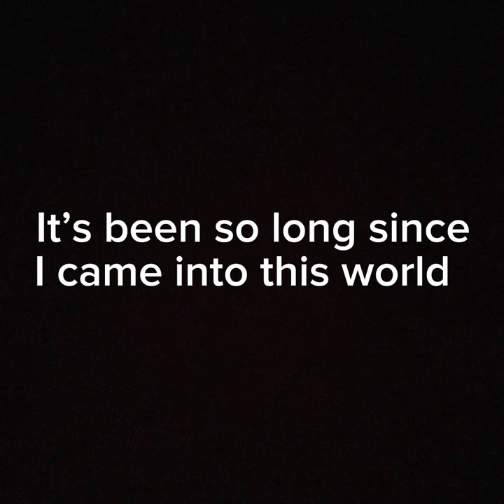Audio Tape: Log 1, session 1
MOTHER
(with tears streaming down her face)
Detective Williams, we're begging you to help us. Our son, John, disappeared without any explanation. There were no signs of struggle or any indication of where he might have gone.

FATHER
(anxiously)
Please, Detective, we're at a loss. We've searched everywhere, talked to his friends, and contacted all our relatives. We need your expertise to find our son.

DETECTIVE WILLIAMS
(sympathetically)
I understand the pain and uncertainty you're going through. I assure you, we're doing everything possible to locate John. Can you recall any unusual or suspicious behavior prior to his disappearance?

MOTHER
(racking her brain)
No, nothing out of the ordinary. He was a happy and well-behaved child. We can't think of anyone who would want to harm him.

FATHER
(frustrated)
We've been racking our brains, trying to come up with any leads, but we're drawing a blank. Is there any surveillance footage or witnesses that might have seen something?

DETECTIVE WILLIAMS
(grimly)
Unfortunately, there are no witnesses or CCTV footage that could provide any leads. We've combed through the neighborhood and reached out to nearby businesses, but we haven't found anything substantial yet.

MOTHER
(helplessly)
What can we do? How can we find our son if there are no clues to follow?

DETECTIVE WILLIAMS
(resolutely)
We won't give up, I promise you that. I urge you to share John's description and photos with everyone you know. Social media, local news outlets, and community groups can help spread the word. The more people who are aware, the greater the chance someone might have seen something.

FATHER
(determined)
We'll do whatever it takes. We'll plaster his face everywhere if we have to. Please, Detective, keep searching for our son. He means everything to us.

DETECTIVE WILLIAMS
(assuringly)
I understand your anguish, and I want you to know that finding John is our top priority. We'll continue investigating, interviewing potential witnesses, and exploring any leads that arise. I'll personally keep you updated on our progress.

MOTHER and FATHER exchange glances, finding solace in their shared determination to bring their son back home.

MOTHER
(resolutely)
Thank you, Detective Williams. We appreciate your efforts more than words can express.

FATHER
(gratefully)
We're counting on you to bring our boy back to us. We'll be waiting for your updates.

They rise from their seats, clinging to a glimmer of hope amidst the darkness. The parents leave the police station, their resolve unshaken, ready to face the unknown as they tirelessly search for their missing child, John.

(Thank you for whoever watch this, it’s my first time so any advice is appreciated. To anyone who knows me, this is related to the story and my music! Knott Well out!!